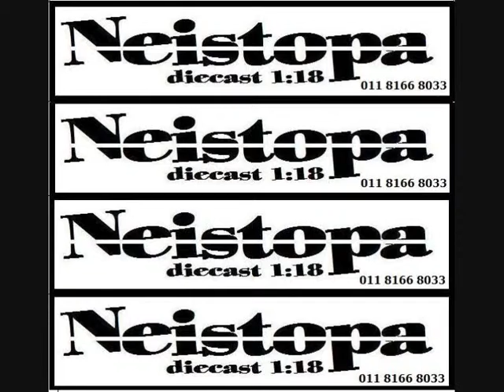GOLDEN WING.DIORAMA 1:18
MINIATURA DE UMA OFICINA MECANICA, TRABALHO SERÁ APRESENTADO NA FEIRA DE CARROS ANTIGOS EM AGUAS DE LINDÓIA 2013.